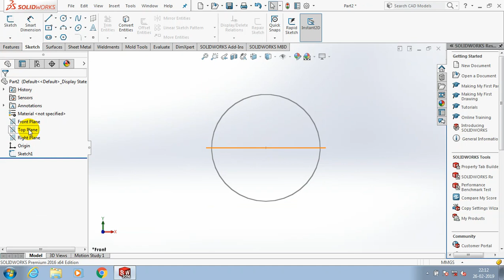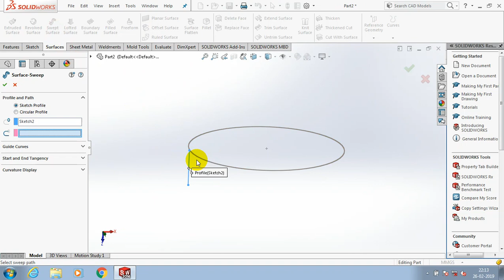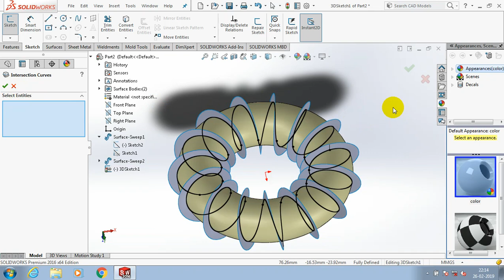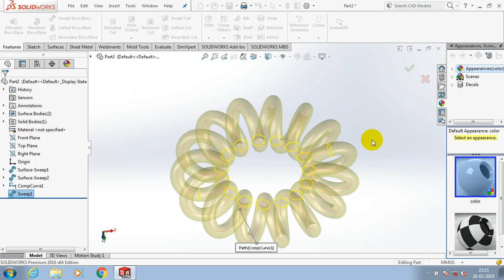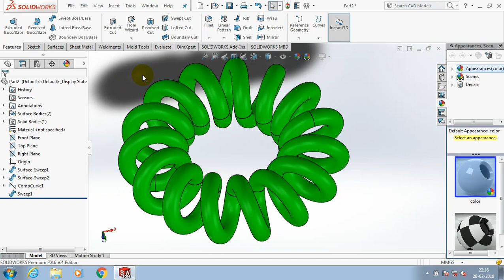TWISTING ALONG CIRCULAR PATH COMPONENT | 3D SKETCH | SWEEP | SOLIDWORKS